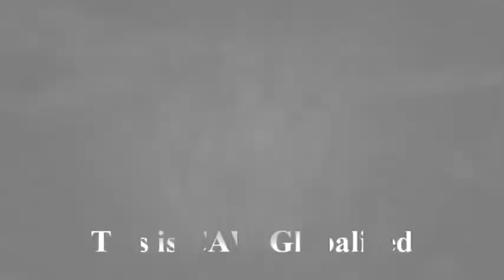Road to Thug Life Webmatch 1 (12/22/2014): Crymson vs Sarah Warfield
Sarah Warfield vs Crymson